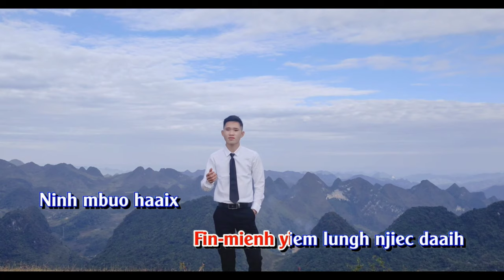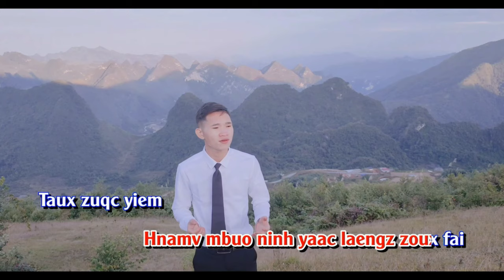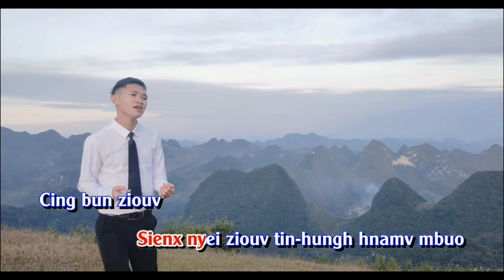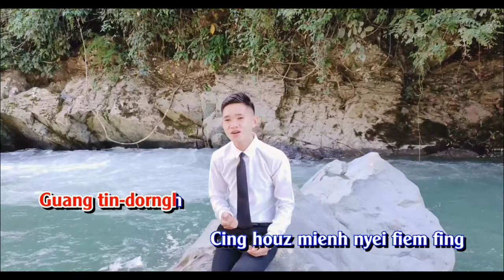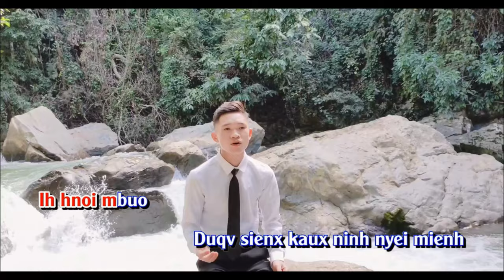Iu mienh yesu cuotv siex nzung:mangc yungh mienh karaoke